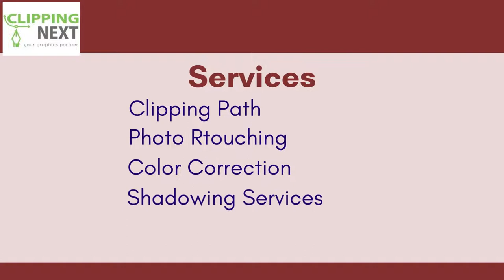Best Photo Editing Company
We have 11+ years of experience in photoshop image editing services.
Clipping Path, Masking,  Photo Shadow, Neck joint/Ghost Mannequin, High-end photo retouching services.
You will get up to 02 images free of cost to judge our quality.
USA Office:
CLIPPING NEXT INC
9464 199TH ST
Canada Office:
2455 Elliott St, Regina sk
S4n3h4, Canada
Dhaka Office:
House -629/685, Road – 12, (5th Floor, Flat -502)
Baitul Aman Housing Society
North Adabor, Mohammadpur
Dhaka – 1207, Bangladesh